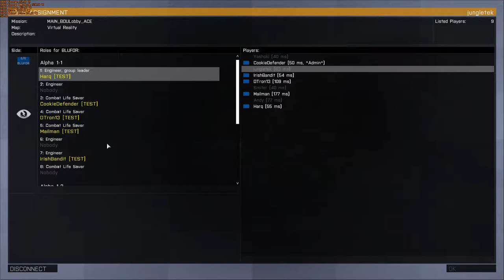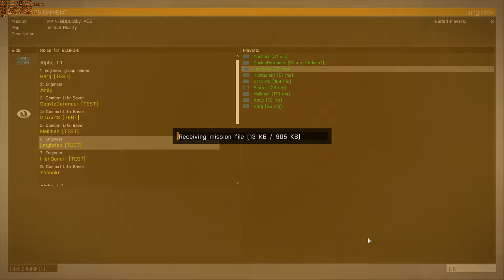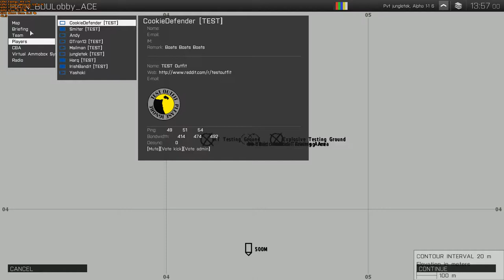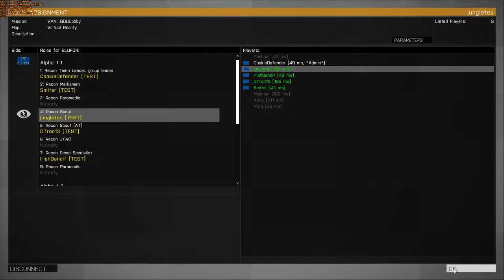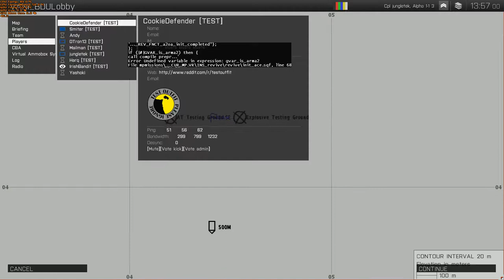TEST Outfit - Arma 3 (Main Repo) 2015-05-29 (Part 3)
This is the part where we dick around in the VR BDU (Barbie Dress-Up) lobby. Ramps!